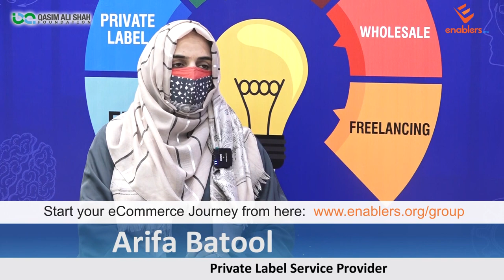PPC Expert - Amazon Private Label Service Provider Skills By Arifa Batool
Arifa Batool (Private Label Service Provider) Shares Her Success Story & Talks About '' PPC Ranking '' How to Grow Fast? Skills & Tricks Amazon